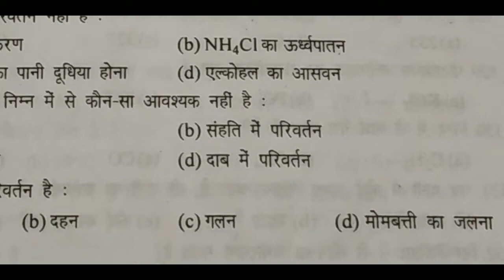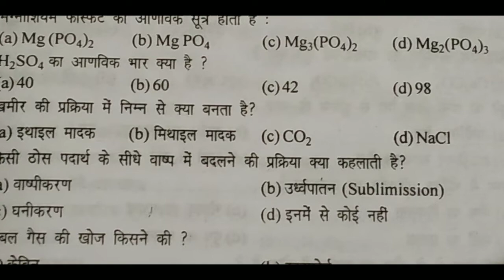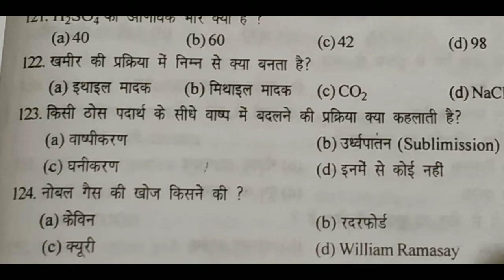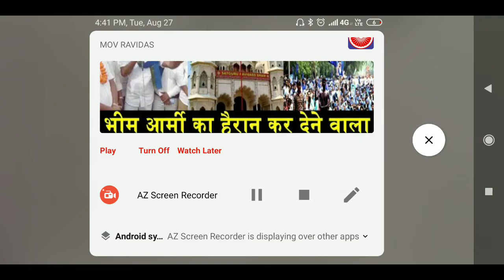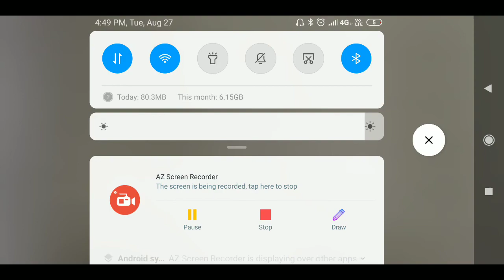army gd important Question रट लो !!!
sandeep sir gk wifistudy important gk question